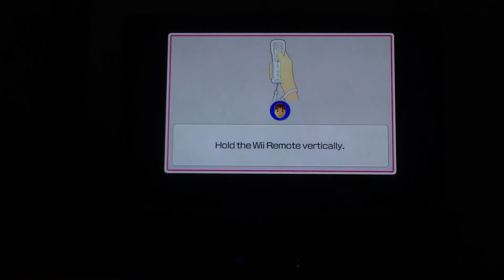Wii party u minigames Player Vs Jose Vs Juliette Vs Víctor